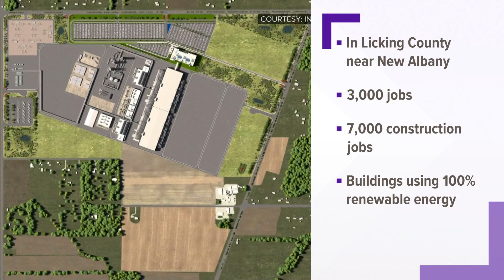Ohio solar power companies excited about new Intel announcement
Intel has committed to 100% renewable energy by 2030.